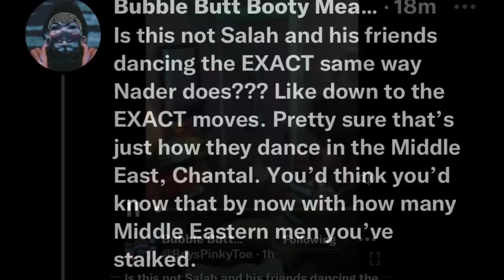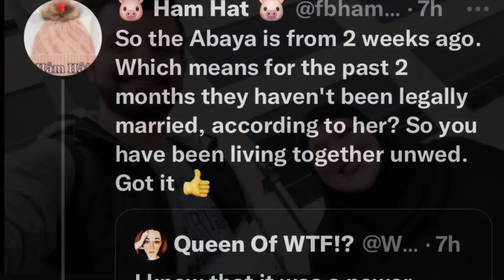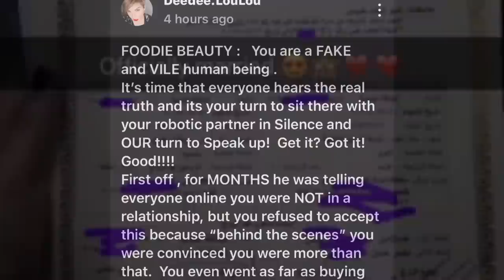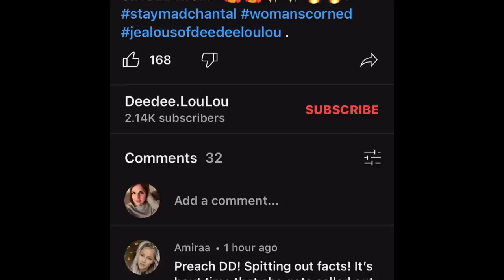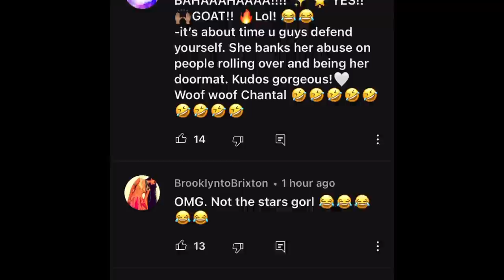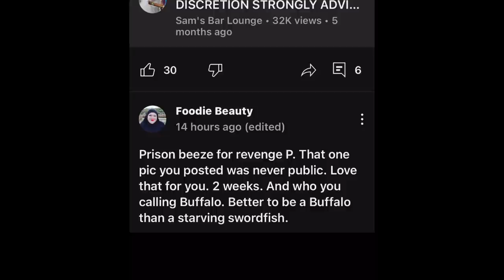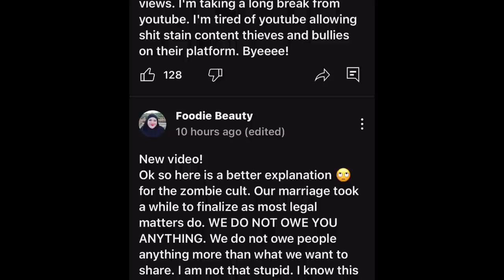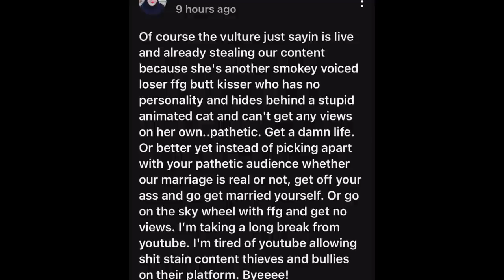Foodie Beauty community post plus wedding vlog! And DeeDee’s community post plus comments!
Heyyy Breezy Bunch✌🏻💜🌻thank you for all the Love and support you have shown me!